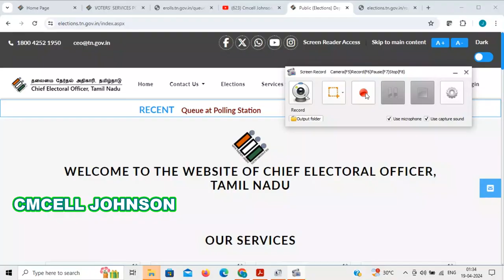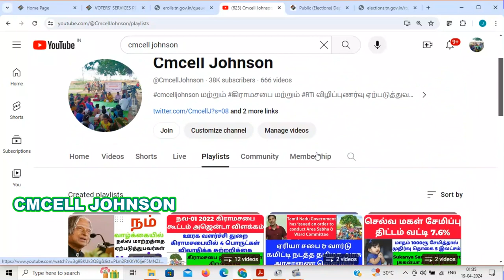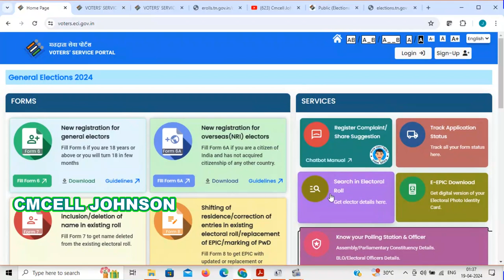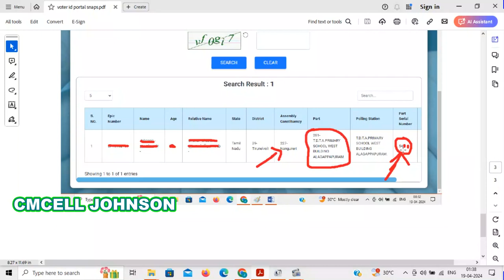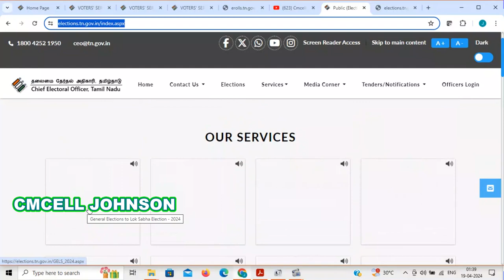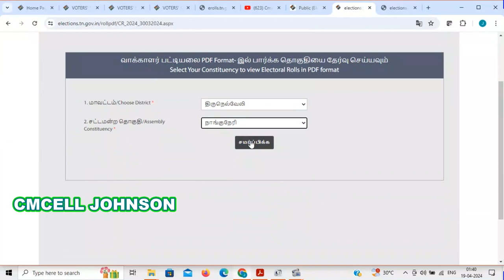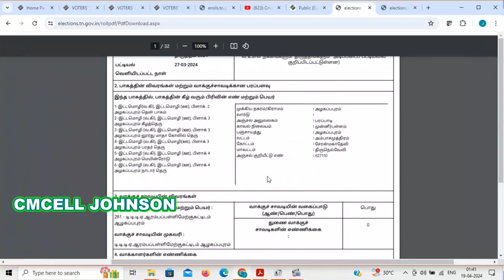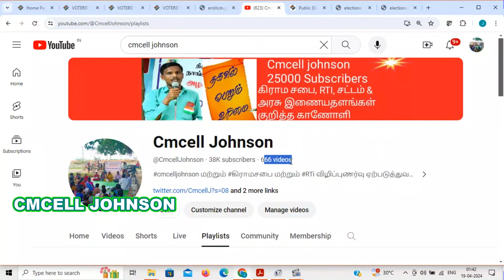வாக்குச்சாவடிகளை கண்டுபிடிப்பது எப்படி? How to Find Election booth? new voter list 2024 tamilnadu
How to Find Election booth? வாக்குச்சாவடிகளை கண்டுபிடிப்பது எப்படி? | new voter list 2024 tamilnadu |  how to download voter list 2024 in tamil | voter list 2024 in tamil

new voter list 2024 tamil nadu | how to download voter list 2024 in tamil | voter list 2024 in tamil

வாக்காளர் அடையாள அட்டை ஆன்லைனில் டவுன்லோடு செய்வது எப்படி  How to download Epic voter id card online 2024

How to download E voter id card and how to link voter id with mobile number through  form 8

வாக்காளர் அடையாள அட்டை ஆன்லைனில் டவுன்லோடு செய்வது எப்படி ? How to download voter id card in online e-EPIC

ஆன்லைனில் வாக்காளர் அடையாள அட்டை அப்பளை செய்வது எப்படி? how to apply voter id card online in tamil 👇👇👇

வாக்காளர் அடையாள அட்டையில் புகைப்படத்தை மாற்றுவது எப்படி how to change my photo in voter id card online in tamil 👇👇👇

வாக்காளர் அடையாள அட்டை முகவரி மாற்றம் ஆன்லைன்  Voter id address change in online

வாக்காளர் அடையாள அட்டை  | address correction in voter id card online TAMIL
How to correct your voter id card online in tamilnadu Explained in tamil

How to Correct Voters ID Card Online - Tamil Tutorials
voter id card online how to download voter id card with photo
online voter id card apply election
How to Correction Your Voter ID Tamil Tutorials
Tamil Nadu Election Voters ID Online Application Audio explained in Tamil
how to change address in voter id
Voters Id Lost What will you do Nex